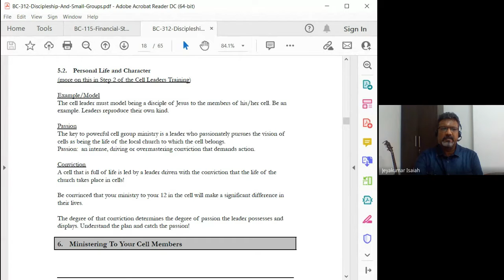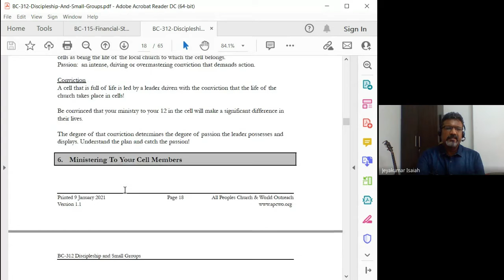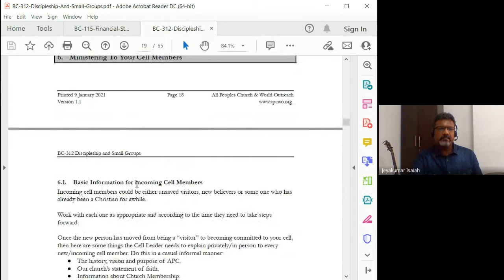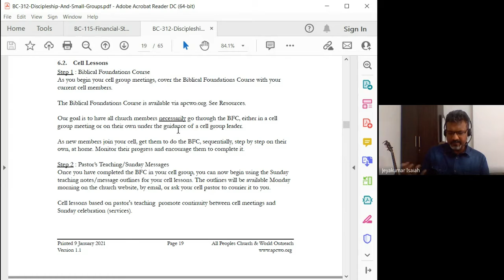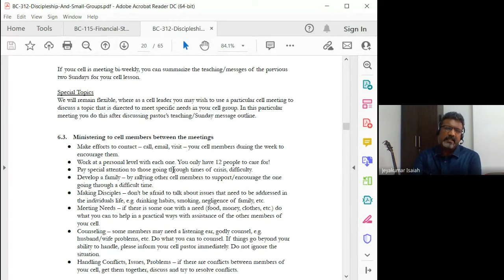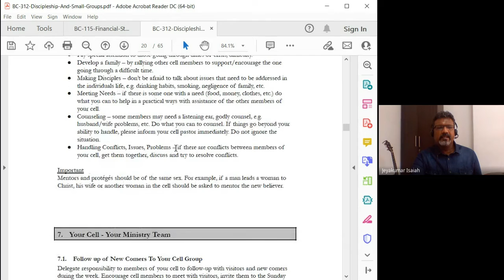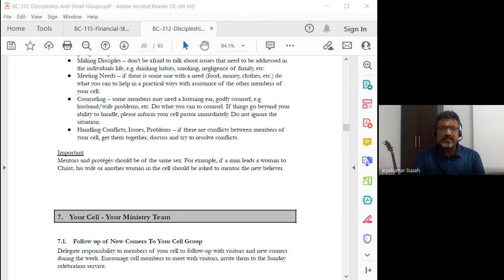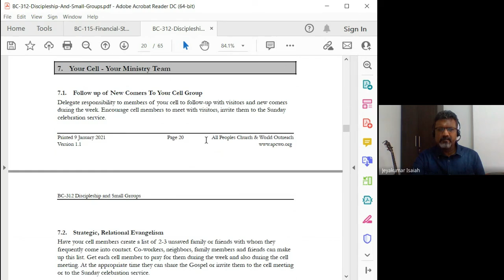Discipleship and Small Groups | Lecture 8 : BC312-D&SG-20220203